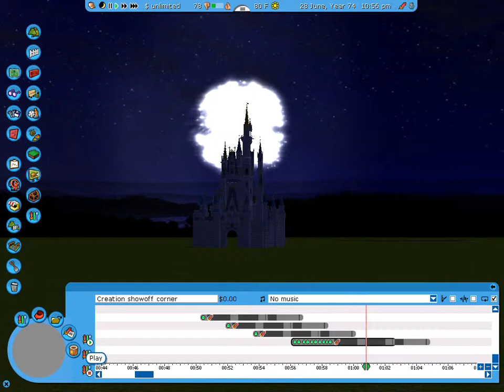Vpyro lesson 4--Peony